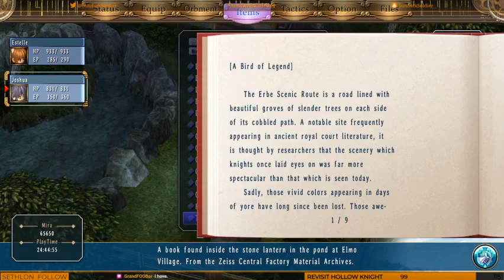Trails in the Sky FC (100% NG+ Nightmare) - Part 9